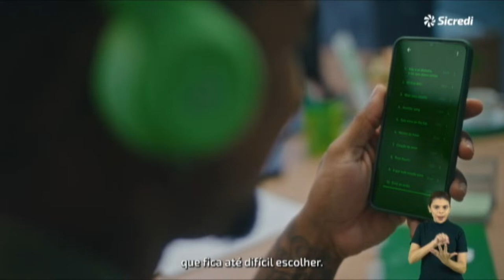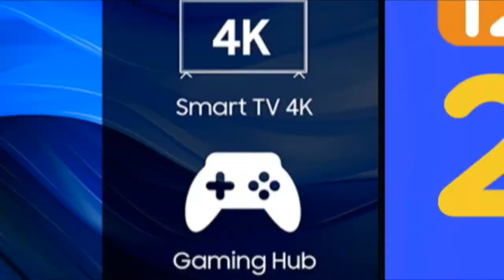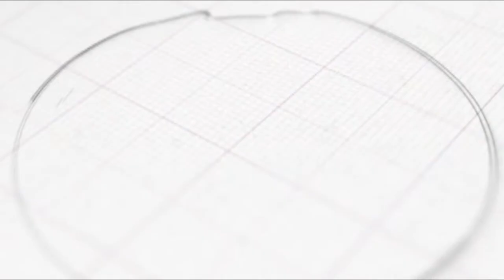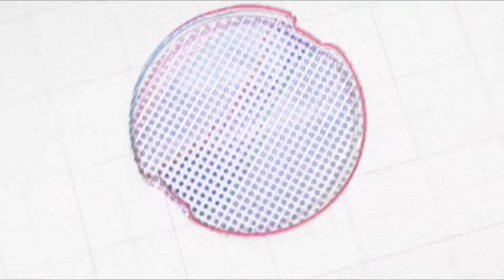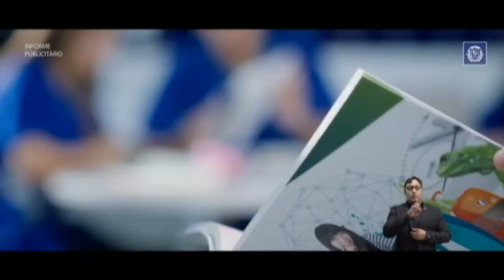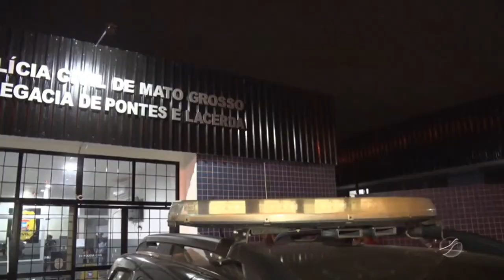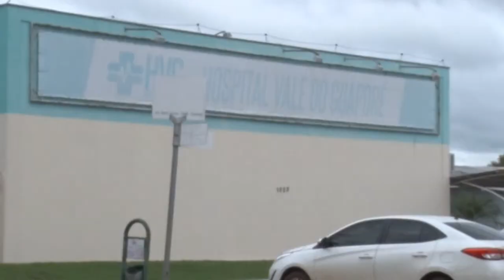AO VIVO - CIDADE ALERTA PONTES E LACERDA - 25/03/2024